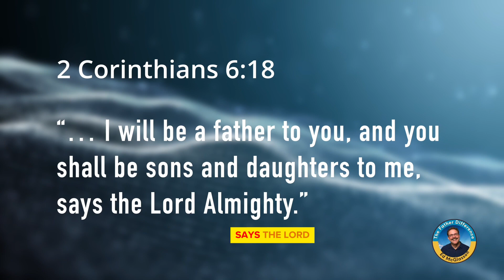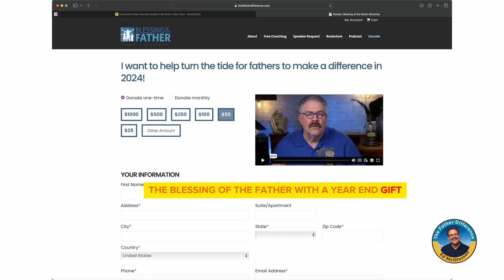Help Heal The Root Cause Of Family Breakdowns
Discover how your support has made a difference in bringing hope and healing to fathers and their families. Join us as we explore the transformative power of a father's love and the impact it has on a child's life.